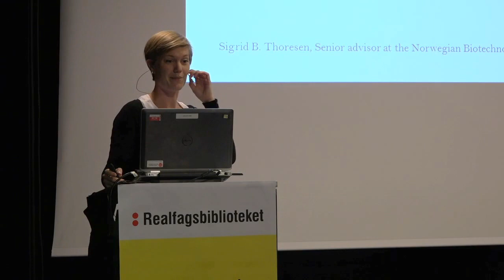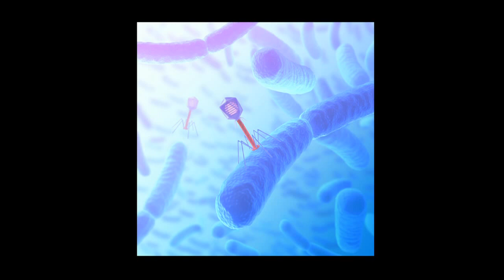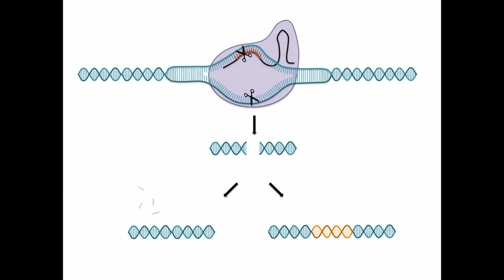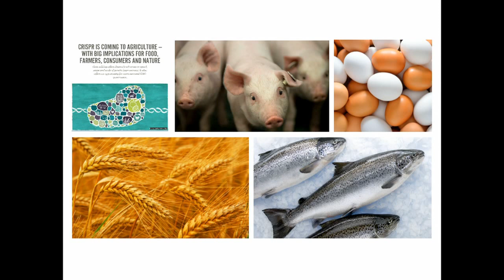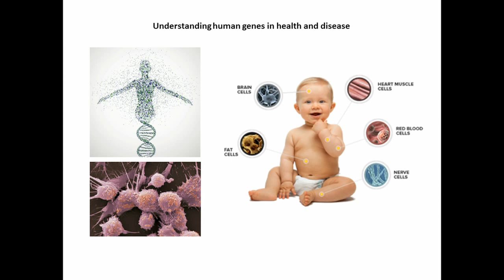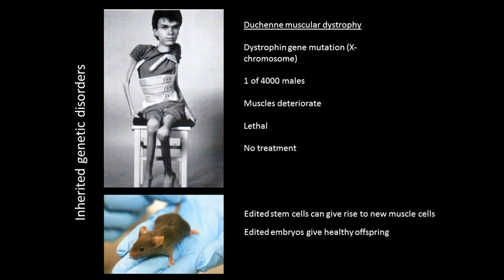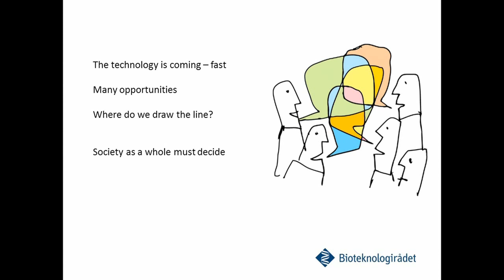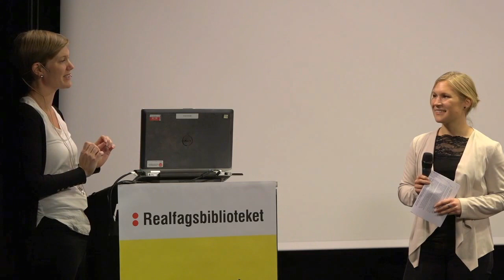Life Science Lunch: Gene editing with CRISPR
PhD Sigrid Bratlie Thoresen, senior advisor, the Biotechnology Advisory Board:

What is CRISPR, and how can it be a game changer when it comes to gene editing in plants and animals, including humans? How do researchers use CRISPR to find better treatments for diseases? What ethical challenges are we facing with this new groundbreaking technology?